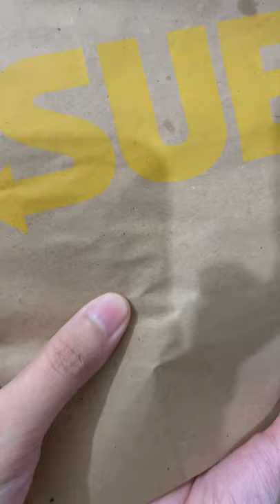MINI VLOGMAS 03: wrap presents and save the environment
Hey guys ✨

In this mini vlogmas, I show you two ways in which I wrap presents while being conscious of the environment.

It has been three years already that I no longer buy gift wrappers because these get discarded anyway pretty much right after one opens a present.

Aside from this being an eco-friendly way to wrap your Christmas presents, this can also help you save some money.

Here are some additional tips for eco-friendly gift wrapping:

- You may also use pages from your old notebooks, magazines, handouts, etc. Just make sure that the written content on the papers will not be upsetting! (This is especially true for using newspapers)

- Add a festive accent on your gift wrap to make the recipient’s gift opening experience a bit more joyous. You may DIY your festive accent! Maybe you can design a poinsettia or mistletoe. (In my case, I used a pull-out ribbon, because I hoarded a huge amount a few years ago. I’m just finishing off my stash—maybe I can DIY my own festive accent next year!)

- Maybe try DIY-ing your cards as well! You can print on recyclable paper or design your own handcrafted masterpiece. (Similarly, I still have a big supply of cards that I’m just finishing off)

And by the way, don’t feel obliged to do everything that I put in here to show that you care for Mother Earth. If you would rather buy wrapping paper, ribbons, cards, etc., there’s nothing wrong with that! There are so many other ways to be environmentally friendly ☺️

A couple of things to keep into consideration:

- Support small businesses if you can if you opt to buy your gift wrapping supplies
- Dispose the waste appropriately

PS: apologies for being MIA lately! Real life is just getting a bit too real.

LIKE to let me know you want to see more content like this
COMMENT anything you want to tell me
SHARE to family and friends who may want to watch this, and

vlogmas philippines 2021, zero waste, eco friendly, wrap presents, christmas gift idea, weekly vlogger, work from home lifestyle, desk setup ideas inspiration, aesthetic work station, cozy minimalist nordic layout